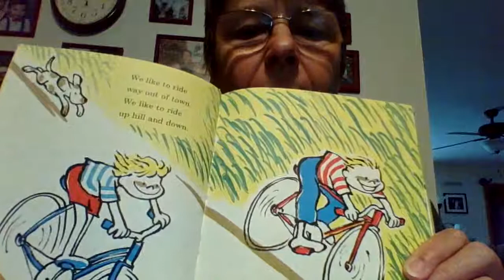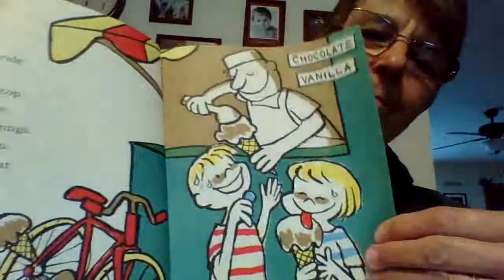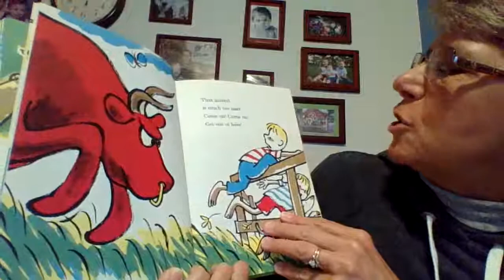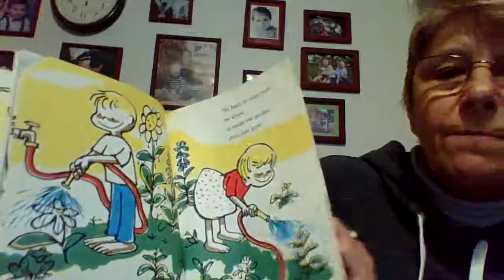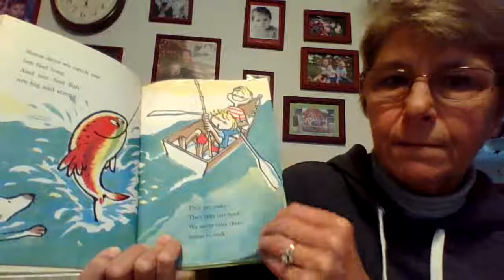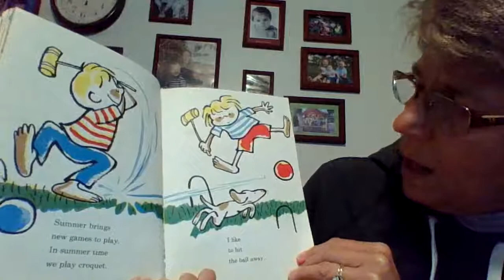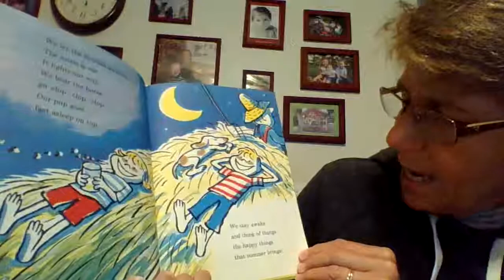Summer by Alice Low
the book Summer read aloud.